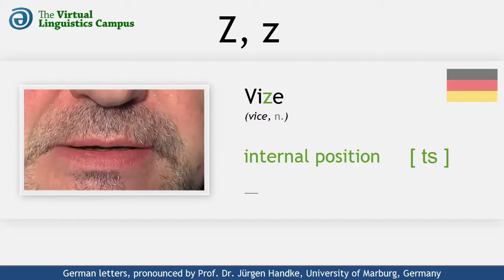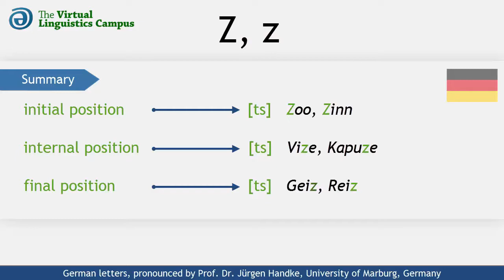DEU_Z - The Pronunciation of German "Z, z"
This video shows how the German letters capital "Z" and small "z" are realized phonetically. It provides you with several examples using these letters in different positions and includes a section where you can practice your own pronunciation.